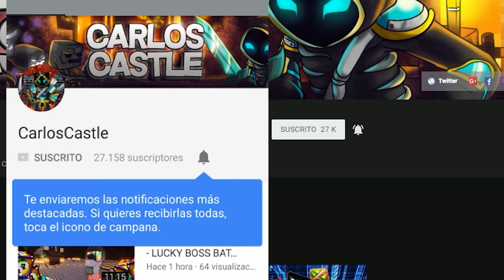✔️ Casa de RUBÍ vs Casa de ESMERALDA con ARTIC - MINECRAFT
¡Casa de RUBÍ vs casa de ESMERALDA en Minecraft! Artic y yo vamos a competir por construir la mejor casa de Minecraft en tiempo limitado. ¿Quién ganará? Tu votas en los comentarios!